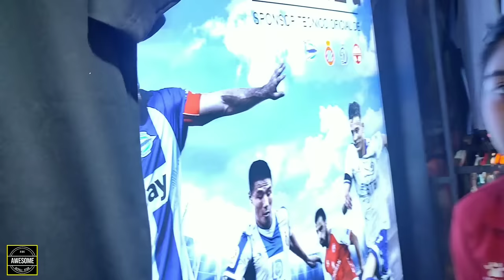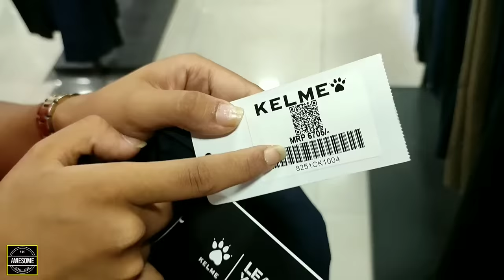Kelme Summer Outfits+Shoes Price Hunt-41🔥|Kelme T-shirt+Caps+Bags+Tracksuit+Jackets+Shoes etc..Price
Kelme Summer Outfits+Shoes Price Hunt-41|Kelme T-shirt+Caps+Bags+Tracksuit+Jackets+Shoes etc..Price in Nepal

Visit Nearest Kelme Outlets according to your convenience...😇🙏
EXCLUSIVE SHOWROOM
1. DURBARMARG SHOWROOM
    Durbarmarg, Kathmandu, Nepal

2. JAWALAKHEL SHOWROOM
    Kumaripati, Lalitpur, Nepal

3. BOUDHA SHOWROOM
    Boudha, Kathmandu, Nepal

4. NAXAL SHOWROOM
    Bhat-Bhateni Temple, Naxal, Nepal

5.BALAJU SHOWROOM
      Balaju, Nagarjun, Kathmandu

6. DHARAN SHOWROOM
    Dharan 10, Putali Line, Dharan, Nepal

7. JHAPA SHOWROOM
   Mechinagar-10, Dhulabara, Jhapa, Nepal

8. ITAHARI SHOWROOM
    Itahari, Nepal

9. NARAYANGHAT SHOWROOM
    Big Bazzar, Narayangarh, Chitwan, Nepal

10. POKHARA SHOWROOM
      New road, Pokhara, Nepal

11. SURKHET SHOWROOM
      Surkhet, Nepal

12. NEPALGUNJ SHOWROOM
      Nepalgunj, Nepal

13. DHANGADHI SHOWROOM
      Hospital line, Dhangadhi, Kailali, Nepal

14. LAMJUNG SHOWROOM
      Besisahar, Lamjung, Nepal

15. DAMAK SHOWROOM
    Namuna Marg, Damak, Nepal

AUTHORIZED RETAILERS
1. HAPPY ENTERPRISES
    Khadichaur Sindhupalchowk, Nepal

2. WAIBA FANCY STORE
    Nuwakot, Nepal

3. DESIRE FASHION WEAR
    Taplejung, Nepal

4. NEW NEXT PAGE FASHION WEAR
    Fidhim, Nepal

5. RAHUL FANCY STORES
    Dang Ghorai, Nepal

6. RAJU COLLECTION
    Jajarkot, Nepal

7. B&B SHOPING COMPLEX
    Jumla, Nepal

8. THE SPORTS HUB
     Illam, Nepal

9. THE ULTIMATE FASHION
     Charikot, Nepal

10. PRAN BROTHERS
      Banepa, Nepal

11. JAYA FANCY
     Bhakundebesi, Nepal

12. UNIQUE PRESS
      Sankhasabha, Nepal

13. SAMBRIDHI TRADERS
      Terathum, Nepal

14. VENUM FANCY
      Dhading, Nepal

15. D+ MENSWEAR
      Tulsipur Dang, Nepal